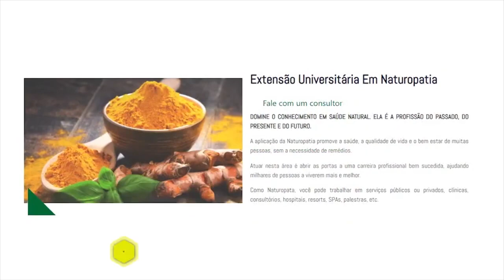A GORDURA que previne doenças CARDÍACAS.